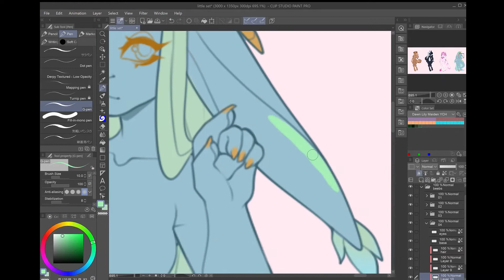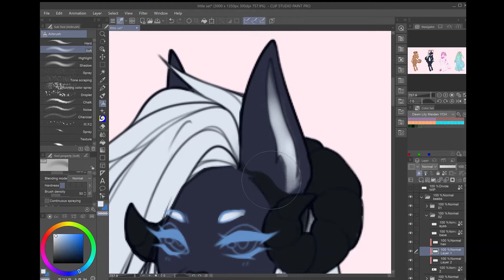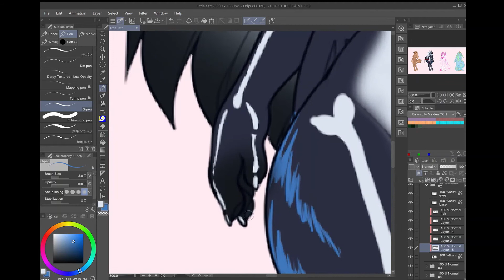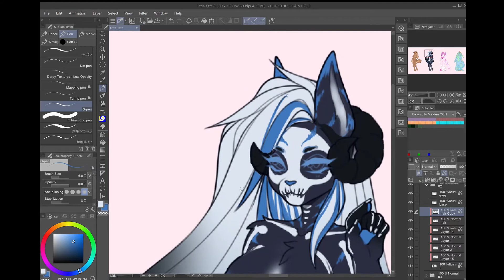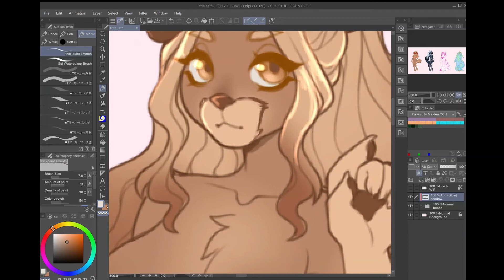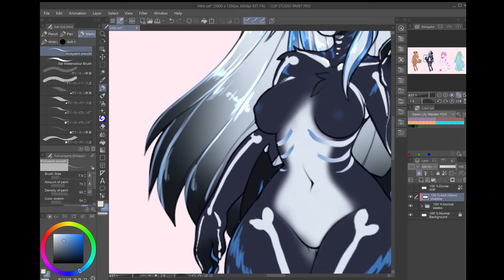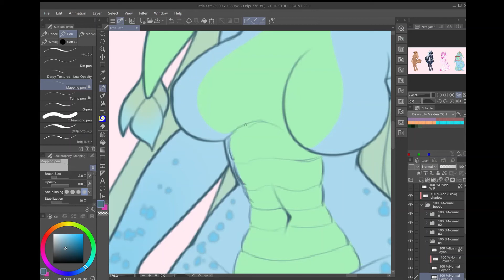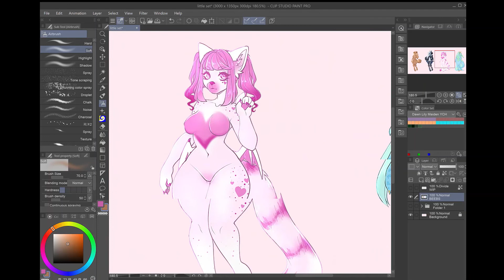Adoptable Colouring Process [test upload!]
I wanted to do a relatively simple setup for my first video as a test run! I started recording about halfway through working on these. Simple on-base designs like these are very soothing- I get to just work with colour and not too much else.